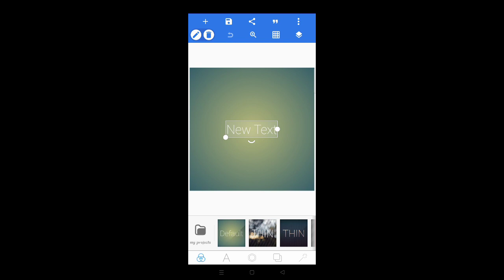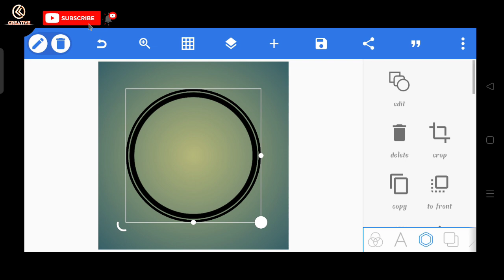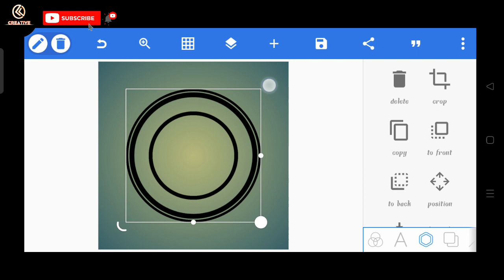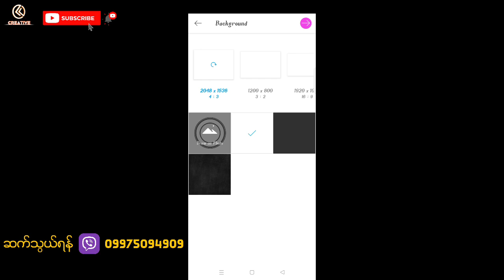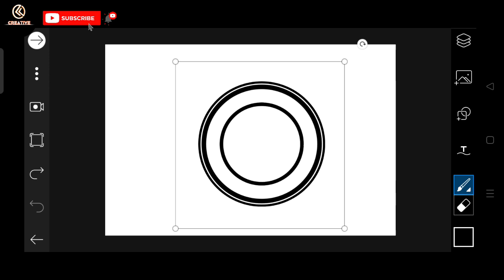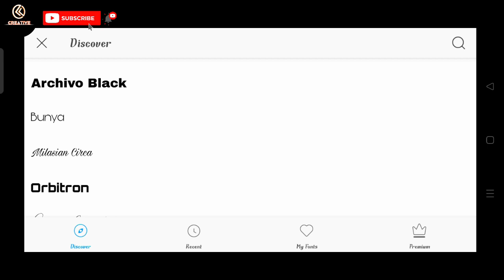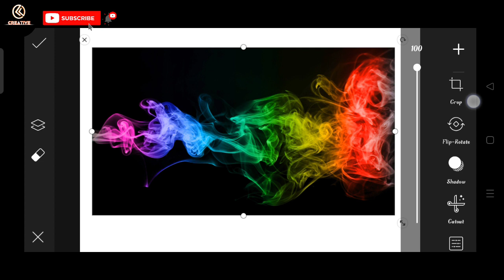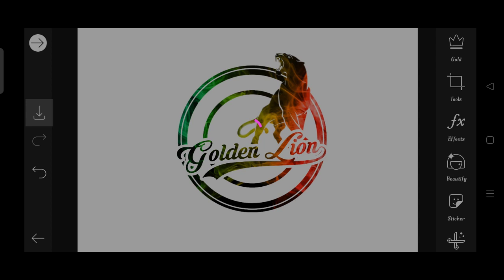ဖုန်းနဲ့လိုဂိုဆွဲနည်း How to make your company Logo Design with mobile 😯